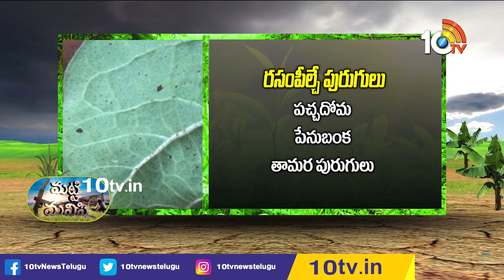పత్తిలో రసం పీల్చే, గులాబీరంగు పురుగుల నివారణ | Prevention of Bollworm And Pink Bollworm In Cotton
పత్తిలో రసం పీల్చే, గులాబీరంగు పురుగుల నివారణ | Prevention of Bollworm And Pink Bollworm In Cotton | Matti Manisihi | 10tv

10TV is one of the Largest Content producing Telugu News Channel in Telugu States. Its one of the leaders in the production and broadcasting of un-biased and comprehensive news.
10TV offers round the clock coverage of latest breaking news and unique mix of news bulletins, current affairs and Entertainment programmes.
10TV Youtube Channel offers Latest News from Telugu States, Politics, Entertainment, Health, Sports Lifestyle, Devotional, National News, International News and lot more.!

హాయ్,
10టీవీ యూట్యూబ్ చానల్‌కి స్వాగతం. 10టీవీలో ప్రసారమయ్యే కథనాలతో పాటు ఆసక్తికరమైన మరెన్నో అంశాలను 10టీవీ యూట్యూబ్ చానల్లో మీకు అందిస్తాం. మా వీడియోలలో మీకు నచ్చిన వాటిని మాకు తెలియజేయండి. అలాంటి మరిన్ని కథనాలను మీకు అందించేందుకు ప్రయత్నిస్తాం. నచ్చిన వీడియోలను మరింత మందికి షేర్ చేయండి. చానల్‌ను సబ్‌స్క్రైబ్ చేయడం మరిచిపోకండి. ధన్యవాదములు.!